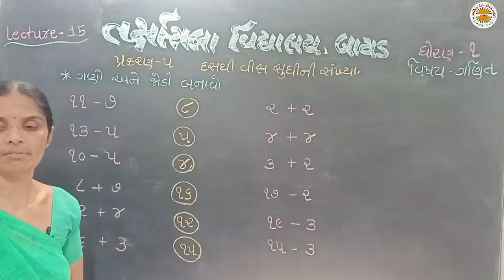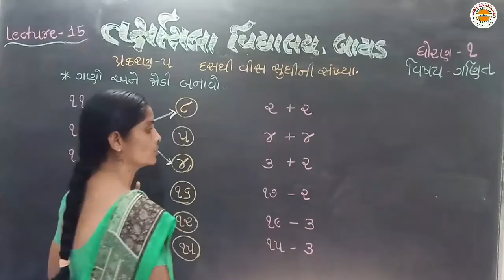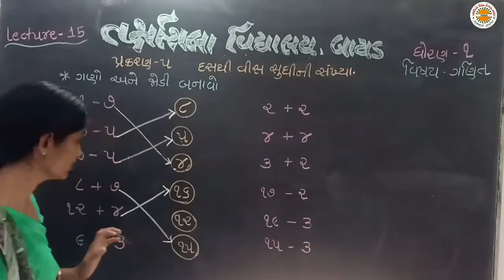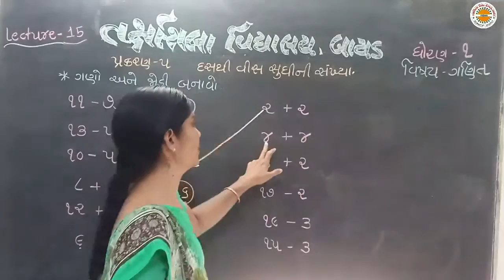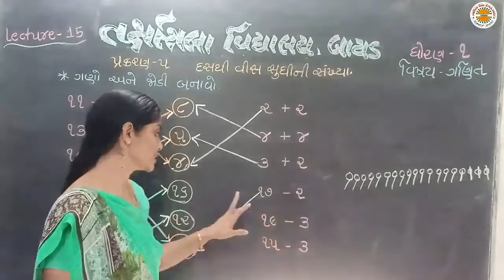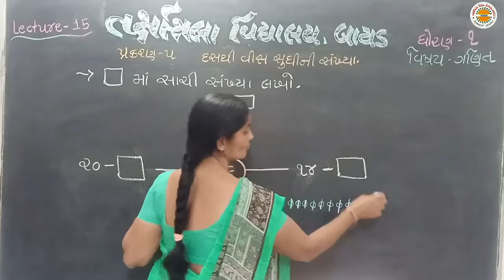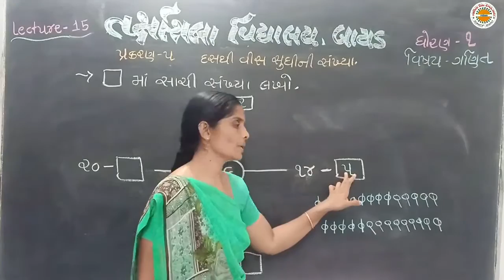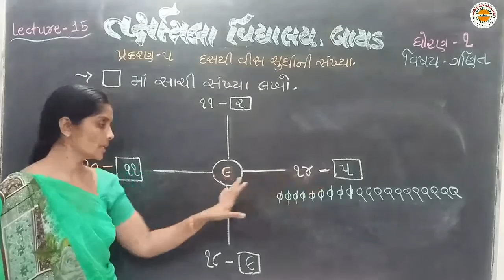std 1 Maths lec 15 unit 5 દસથી વિસ સુધીની સંખ્યા